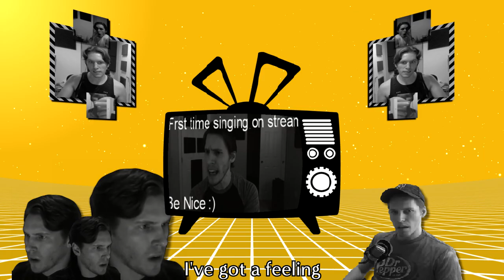JERSONA 4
Well, here's my biggest project. I started this in February 2021 as a normal cover because I loved the song. It went under a shit ton of revisions until I decided to finish it over the past week. Hope you enjoy!

Shoutouts to Angelo and Robyn for certain samples, and shoutout to the Persona modding Discord for helping me extract stuff from P4G.